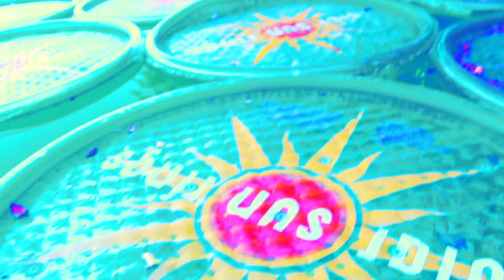Plants vs. Zombies Plush: Peashooter and Paco's Adventure- Gnome's Domain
IT'S FINALLY HERE!!! Peashooter and Paco head to the Gnome's Domain to find Gnomus the Red. However, they aren't going to get in so easily, especially when the other gnomes are back for revenge! Can Peashooter and Paco survive the waves of Gnomes? Or will they get Gnome'd instead?!

Chompy Mage Theme, Thundertow- Lorne Balfe

Boogie Your Brains Right Over Here, Super Bean Intro, Last Call- Peter McConnell

War Machine- Castle CrashersMission Menu- Pikmin 3

Buy Somethin, Will Ya?- Earthbound

Not My Shoes!- Gene Rosenberg

Bunsen the Hot Dog- Yoshi’s Wooly World

Light Rival- PlayStation All Stars

Modau Character Intro Theme- Puyo Puyo 15th Anniversary

Mr. Patch Theme, Pause, Pause Menu (Tooie)- Grant Kirkhope

Forest Navel Pikmin Adventure- Nintendo Land

Crashes to Ashes- Crash Bandicoot: Wrath of Cortex

Wily Stage 2, Turtles Realm- Mega Man 7

Bulk and Skull Theme- Ron Wasserman

Flying Through Pixel Land- mooseymaniac

Monkey Red Battle- Ape Escape SSMM

Select Your Pokemon- Pokemon Stadium

Komodo Joe Theme- Crash Bandicoot (UNRELEASED)

Komodo Bros Theme- Josh Mancell

Spirit, Praise and Beauty- Masafumi Takada

Chill Penguin (Remix)- TheLegendofRenegade

Glass Joe (Lose)- Punch Out!!!

Relaxed Towelie- Jamie Dunlap

Zen Garden- Laura Shigihara

Cobalion’s Theme- Pokemon Rumble Blast

Reminiscing on the bosses, who is your favorite boss in this series?

Apologies for not getting this episode out earlier, schoolwork and family situations constantly pushed back this project. However, I am hoping that you enjoy the final outcome as much as I did! I wanted to make sure that every scene was in tip-top shape!